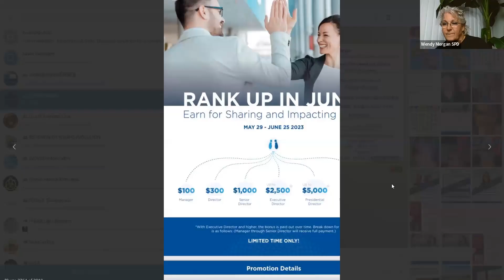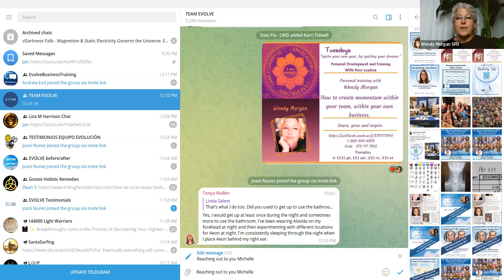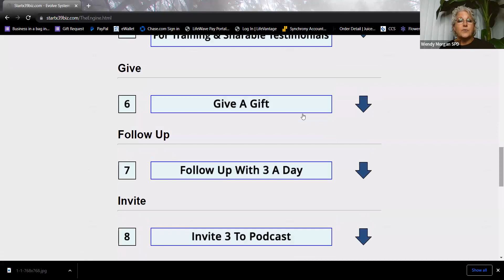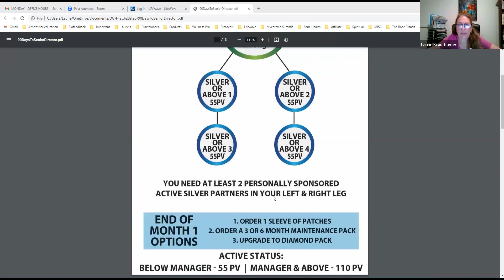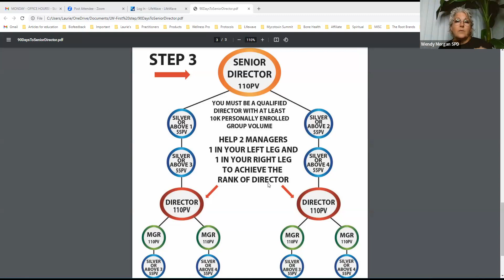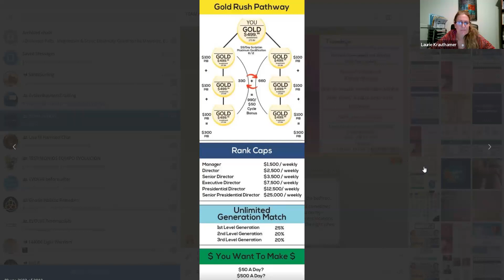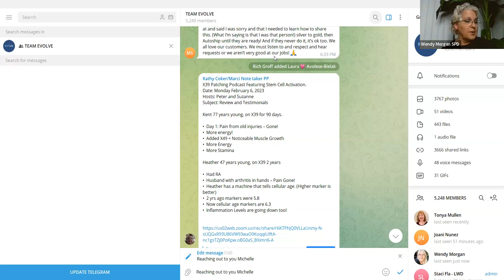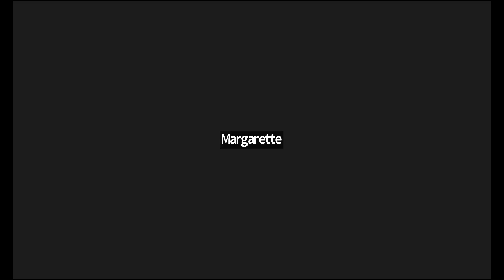How To Create Momentum Within Your Business !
Lifewave X39 Team
Wendy Morgan
Senior Presidential Director
Shares how to build momentum in your team and in your business !